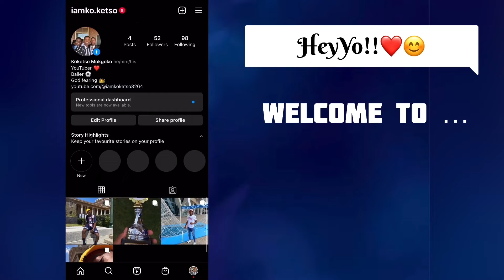How To Get Over 90% in Maths || matric + study tips || I AM KOKETSO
For the longest of times I’ve been getting questions on how I kept getting a maths mark of around 90% for matric . You are in for a treat because in this video I’m explaining and telling you exactly how I did that and how you too can do that by simply following my tips and putting in the hard work . So I hope you do enjoy this video and that it helps you in one way or another .

And hey , please do spread the word and whisper to your friends about me 😊❤ !